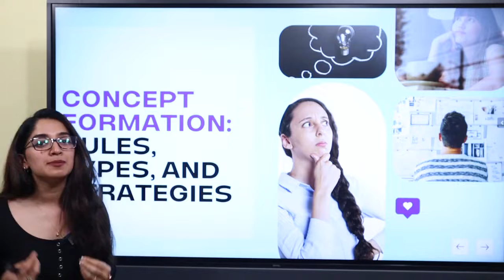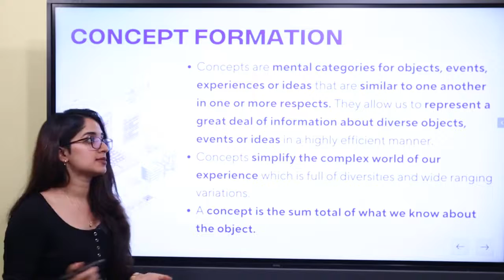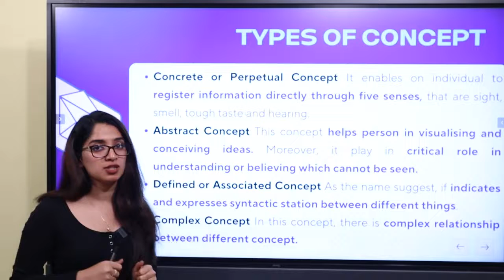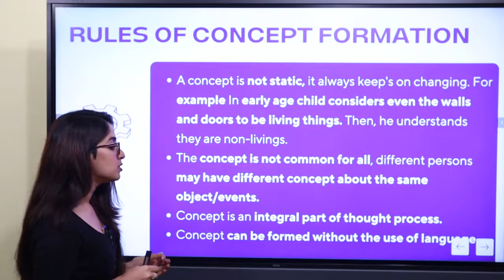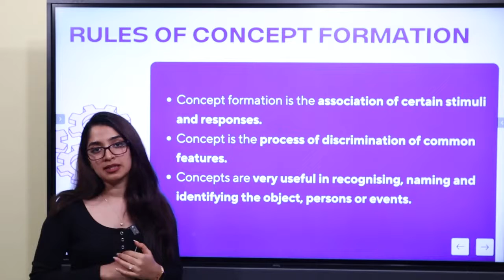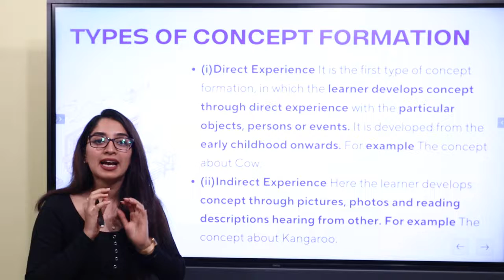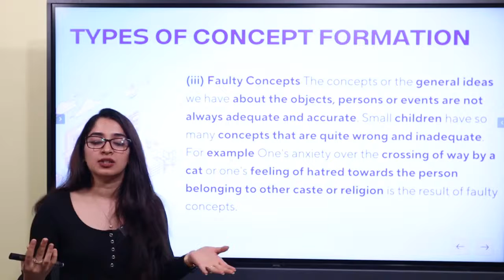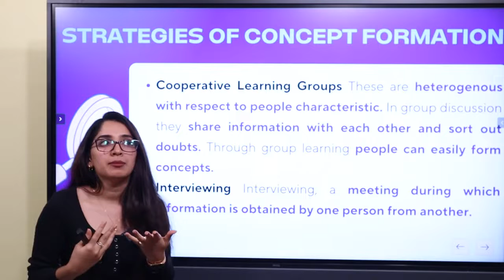UGC NET | Psychology | Concept Formation - Rules, Types & Strategies